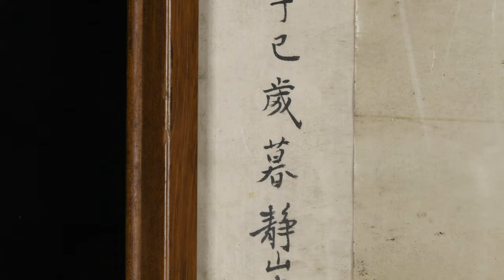早期渡海名家攝影 雨後垂釣圖 郎靜山